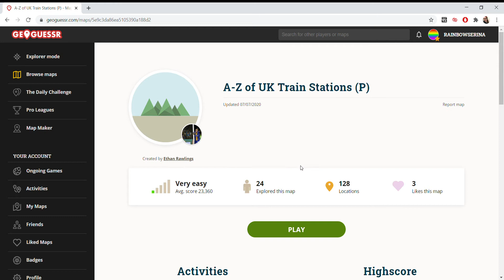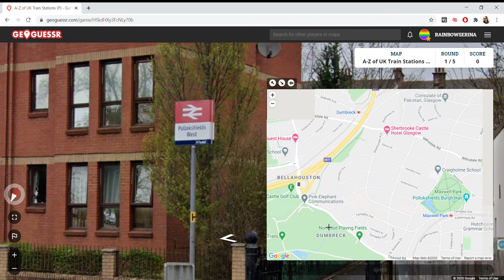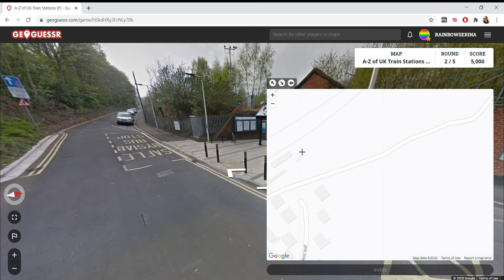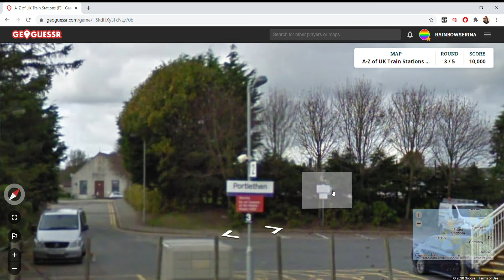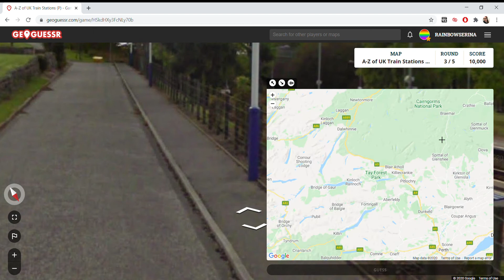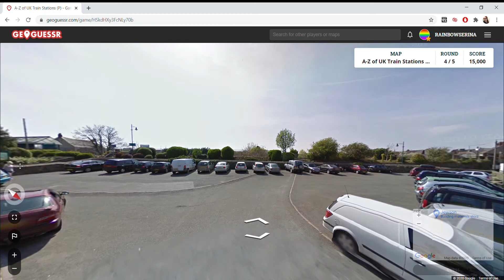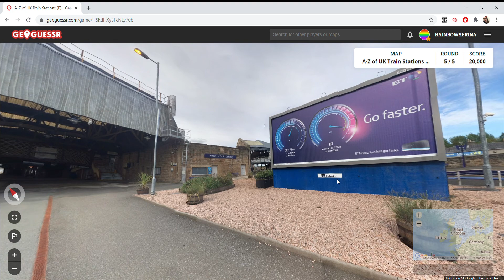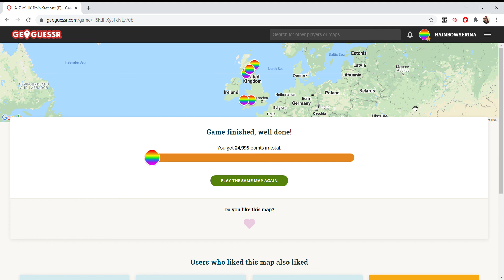Rainbow plays GeoGuessr: National Rail P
I'm playing GeoGuessr again and still chasing the elusive max game with a score of 25,000. I keep getting one or two points off. Will UK train stations starting with P be the one I manage it on?